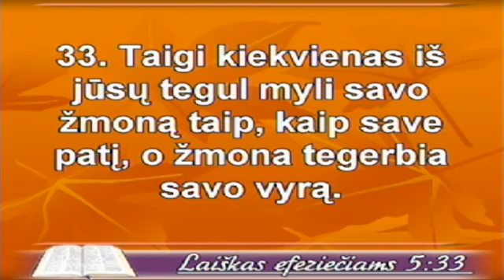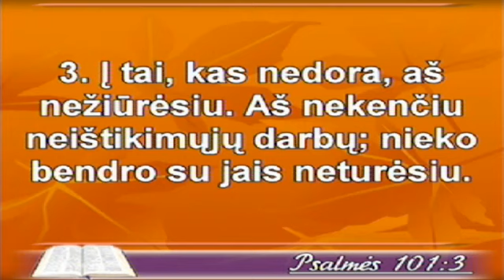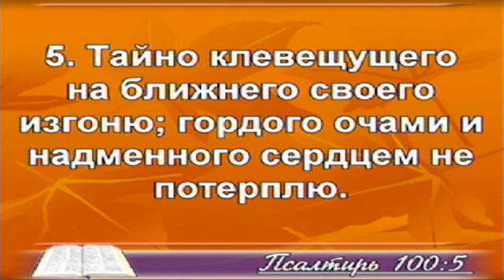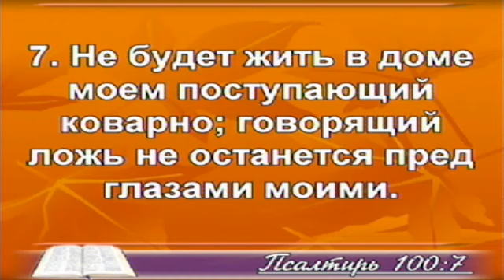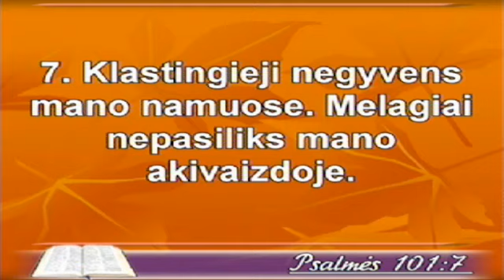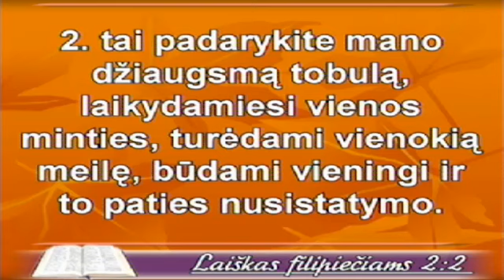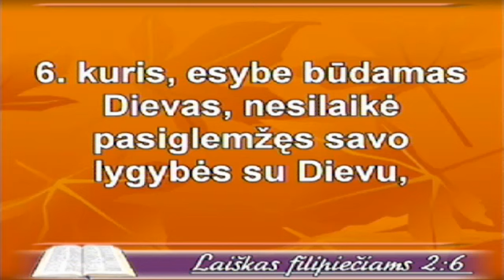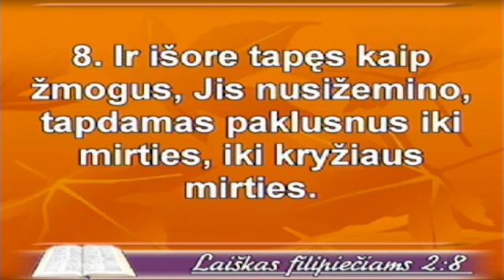2015 04 12 sekm pastorė Olga